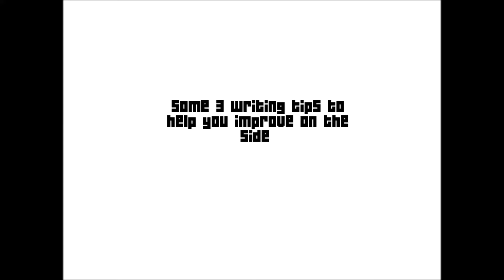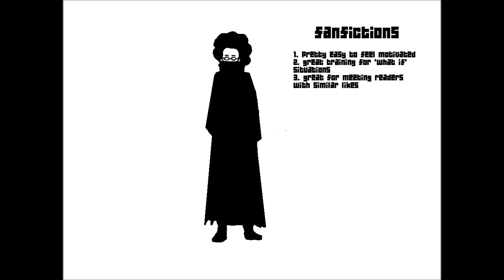Legomaestro's Advice - Episode 1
Today Legomaestro from Manga Raiders gives us some advice about writing! Check it out and see if he can't help you out!

Check us out on the forum: mangaraiders.com